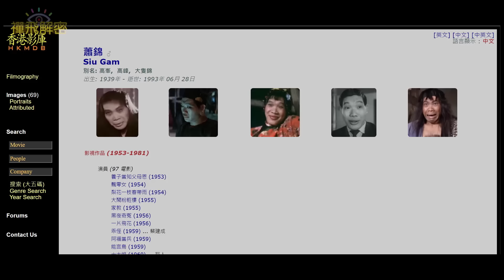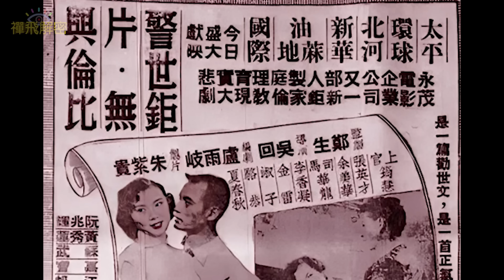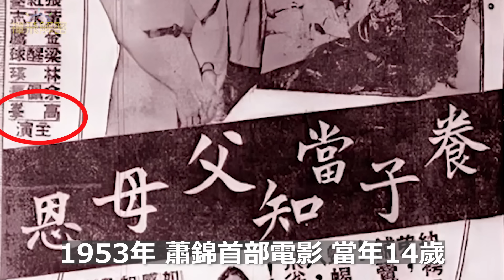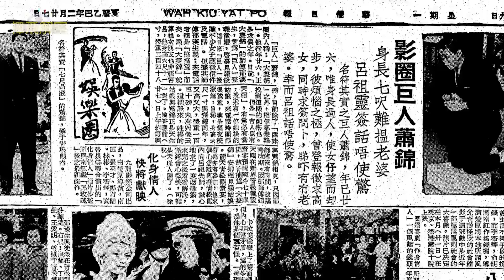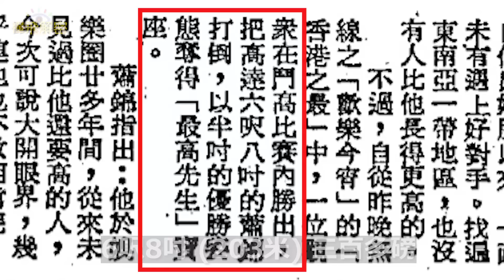【香港影壇巨人】蕭錦 以獨特身高演出過百部電影 百變角色由驚變喜 長人身高之謎 港人集體回憶 Ep291(中字幕)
補充/更正:有網友提供資料: 1953年的養子當知父母恩中的高峰不是蕭錦, 而是當年另一位演員高峰, 即是古天樂的爸爸。本片資料是根據香港影庫網站中蕭錦專頁內, 列出蕭錦首部電影是1953年的養子當知父母恩, 因此說成片中的高峰就是蕭錦。至於蕭錦是否有參演1953年的養子當知父母恩, 有待進一步證考證。影片推介:

支持本頻道方法:
隨緣單次讚助, 多少無拘：
按影片下方「超級感謝」 (Super Thanks)
支持本頻道方法:
隨緣打賞： 按影片下方「超級感謝」 (Super Thanks)

禪飛解密可說是香港現時唯一一個擁有多元化解密題材頻道, 主要踢爆各種迷信騙局、解密各種神秘現象、都市傳說、奇異事件、奇案及一些社會熱門話題、再製作畫面詳盡說明的頻道。